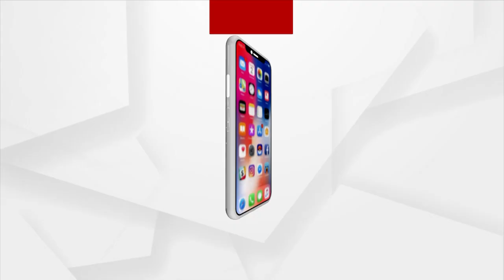Barabati Dhauli Express | Food Food